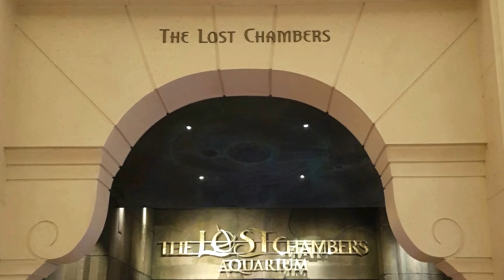A Fun Day at Aquaventure Waterpark & The Lost Chambers | Atlantis Palm, Dubai